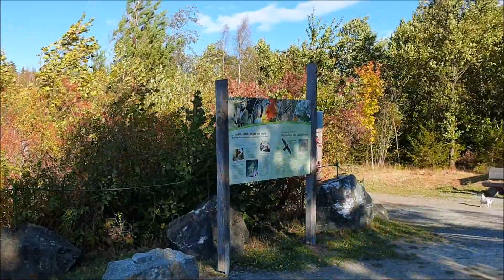Diabas-Steinbruch bei Wolfshagen (HD)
Östlich von Wolfshagen befindet sich ein ehemaliger Diabas-Steinbruch. Bei Diabas handelt es sich um ein magmatisches Gestein mit leicht grünlicher Färbung. Es ist relativ schwer und daher gut für den Straßenbau und ähnliche Anwendungen geeignet. Die Lagerstätte bei Wolfshagen weist eine Mächtigkeit von bis zu 120 Metern auf.

Der Steinbruch war von 1885 bis 1986 in Betrieb. In dieser Zeit wurde auf einer Länge von etwa 700 Metern und einer Breite von ca. 500 Metern die Landschaft vollständig verändert. Insgesamt baute man hier im Verlauf von 100 Jahren rund 25 Millionen Tonnen Gestein ab.

Die Rekultivierung der ingesamt 38 Hektar umfassenden Anlage erfolgte in den Jahren von 1986 bis 1989. Ziel war die Schaffung einer möglichst naturnahen Landschaft im Zentrum des stillgelegten Steinbruches. Im Verlauf dieser Arbeiten entstanden u.a. acht kaskadenartig miteinander verbundene Flachgewässer, welche zusammen ungefähr sechs Hektar bedecken und aus drei natürlichen Quellen gespeist werden. Hinzu kommen mehrere künstliche Inseln sowie Höhlen in den Felswänden, neu angelegte Böschungen und vieles mehr.

Das einstige Steinbruchgelände stellt in unseren Tagen ein Refugium für zahlreiche einheimische Tier- und Pflanzenarten dar. Da das Innere des renaturierten Areals nicht betreten werden darf, haben Flora und Fauna hier die Möglichkeit, sich ungestört zu entwickeln.

Besonders markant und bildprägend ist der 47 Meter aus dem Gelände herausragende sog. Brutfelsen. Dieses turmartige Gebilde besteht aus seinerzeit nicht als abbauwürdig angesehenem Gestein. Sein Gipfel zeigt das einstige Höhenniveau des Steinbruchareals an.

Nach langjährigen Erfolgen bei der Renaturierung entdeckte man auch das touristische Potential der einzigartigen bizarren Felslandschaft. Ein etwa sieben Kilometer langer Rundweg mit der Bezeichnung "Spur der Steine" wurde im Juni 2016 eröffnet. Er führt vollständig um den ehemaligen Diabassteinbruch von Wolfshagen herum und ist außerdem Bestandteil des Geoparks der UNESCO "Harz-Braunschweiger Land-Ostfalen". Den Wanderer erwarten unterwegs zahlreiche informative Stationen am Wegesrand sowie zwei attraktive Aussichtspunkte - einer davon ist im Video zu sehen.

Das Gebiet unmittelbar vor der Abbruchkante wurde dicht mit einheimischen Hölzern bepflanzt. Des Weiteren wird es durchgehend mittels eines Zaunes gesichert. Sie sollten keinesfalls versuchen, dieses Hindernis zu überwinden. Das Gelände fällt abrupt und beinahe senkrecht mehrere dutzend Meter ab. (Quelle

Dieses Video entstand im Oktober 2020.